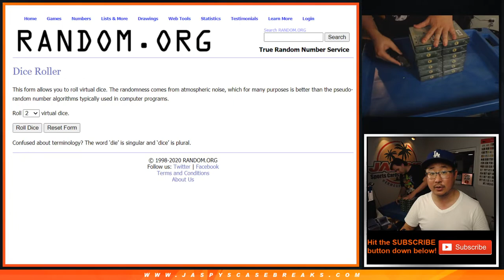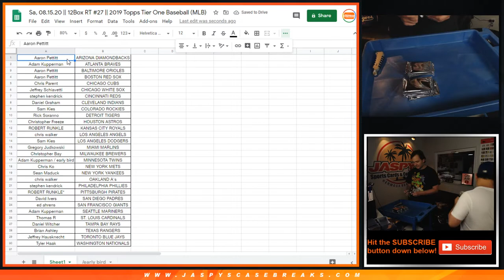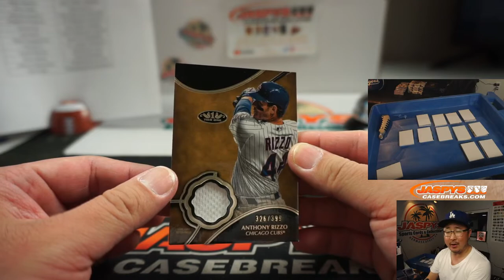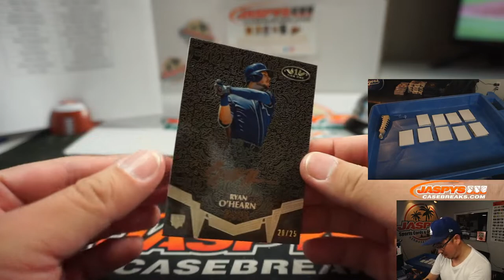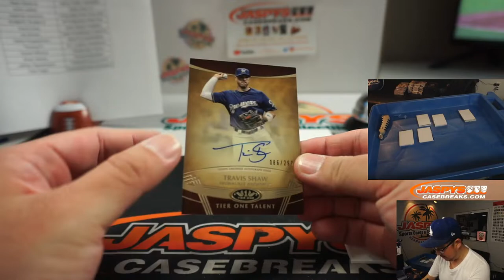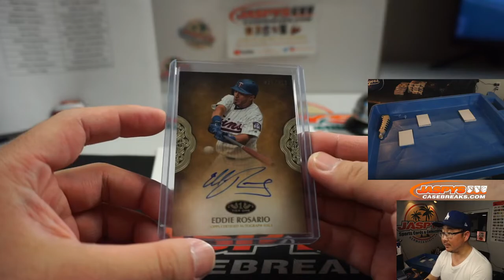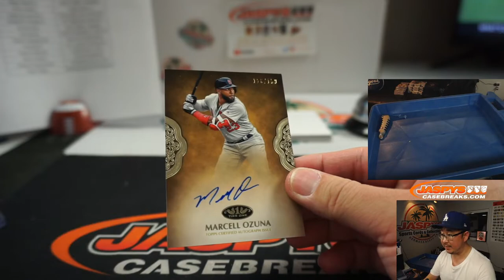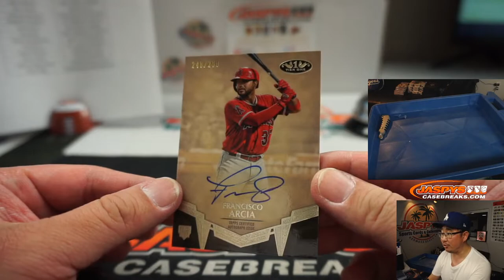Sa, 08.15.20 || 12Box RT #27 || 2019 Topps Tier One Baseball (MLB)